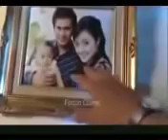Hikmah kehidupan: Melodi cinta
Afdhal yusman
Penty nurafiani
Reiner g manopo
Chairil jm